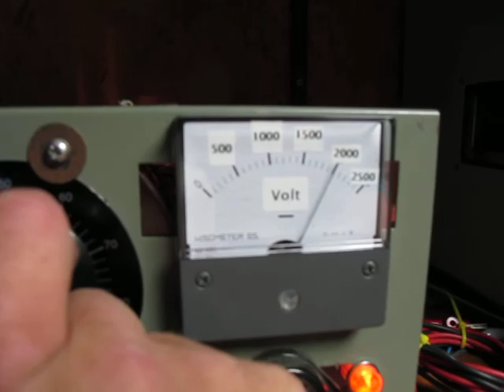4,5kg alu disc acceleration with 25000 Joule capacitor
Die 30mm dicke und 4500g schwere Aluminium Platte wird mittels EMP auf ca. 100m Höhe gebracht und mit einem Fallschirm aus einem alten Regenschirm sanft abgebremst.
Wir wollen ja schließlich nicht, dass deer armen Alu-Platte was geschieht. ;)
Hauptsächlich dient der Fallschirm dazu, dass wir die Platte in dem hohen Gras wiederfinden.